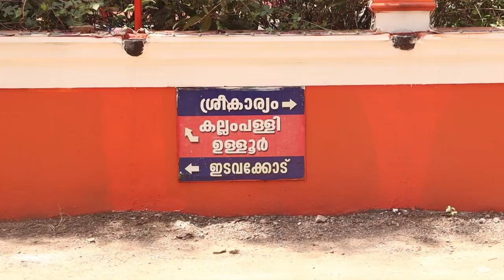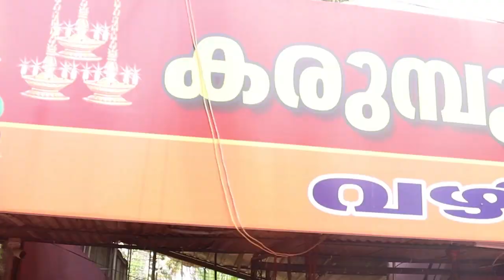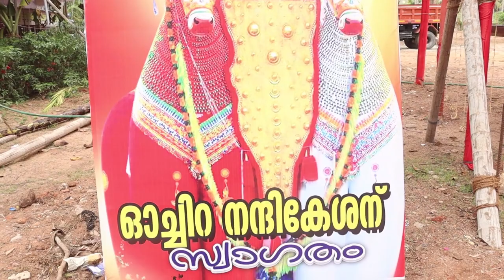karimbukonam mudippura festival sreekaryam trivandum 2022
Karumbukonam Mudippura Devi Temple is situated in sreekaryam trivandrum.the festival get attracted more people to visit here especially to see the huge bull sculpture known as kettukala.the colourful scene of this sculpture and calm and peace location of the temple gives a specila feel.

Karumbukonam Mudippura Devi Temple Trust,Sreekariyam P.O,Thiruvananthapuram, Kerala, S.India, Sreekaryam, 695017